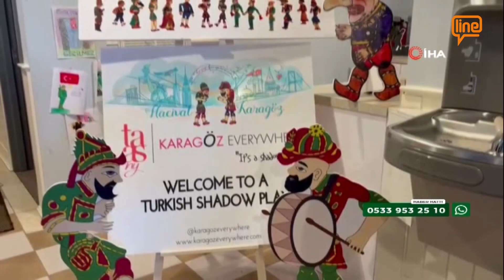Line TV Ana Haber Bülteni (24.03.2024)